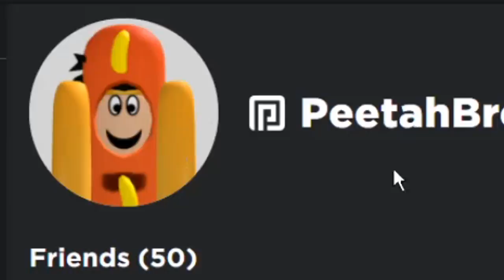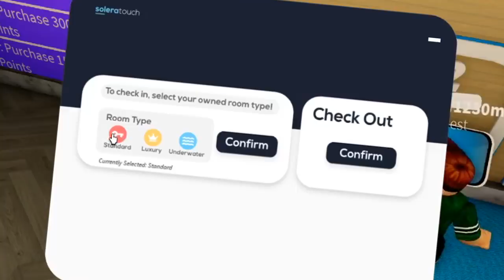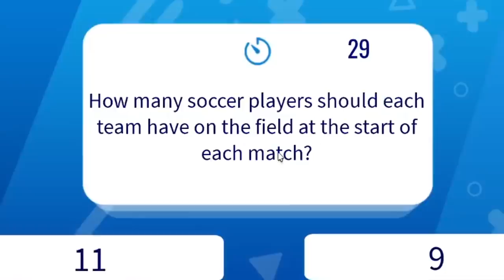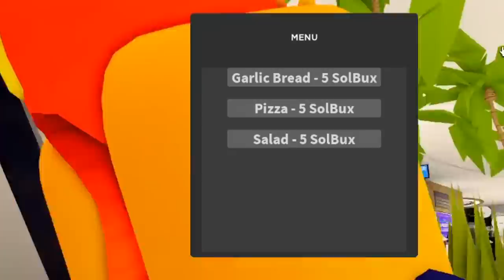I WENT ON A SUMMER VACATION... I need smol break from blockborg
I am at that point where I need another small break from building anything in bloxburg so why not plan a small getaway summer trip again to some fun places! yep i ran away

Monday - my favorite things in new bloxburg update (Done!)
Tuesday - No video! (I needed a day to think yep)
Wednesday - how do I have a million breadfam what facecam (Done!)
Thursday - building a bloxburg house with new update items (Done!)
Friday - my summer roblox vacation from blockburg (Done!)
Saturday - finishing my new bloxburg summer campsite (hopefully)
Sunday - grand opening of my bloxburg campsite (hopefully..)

🔴Recording Program: OBS Studio
🎨Graphics: Adobe Photoshop
🎬Editing Program: Sony Vegas Pro